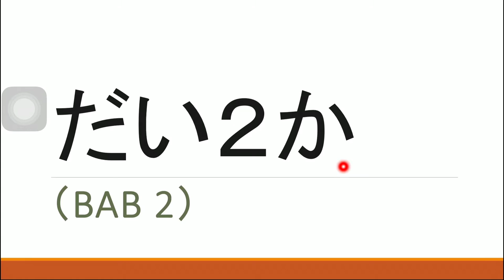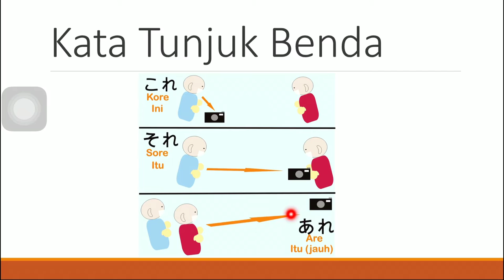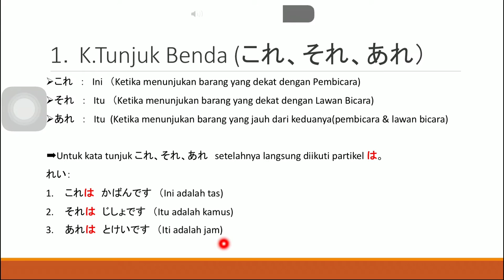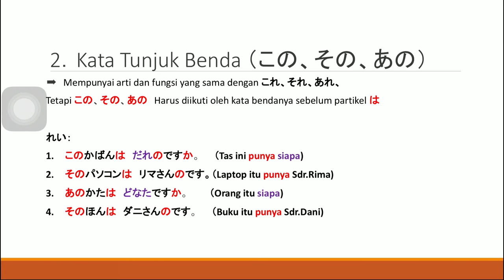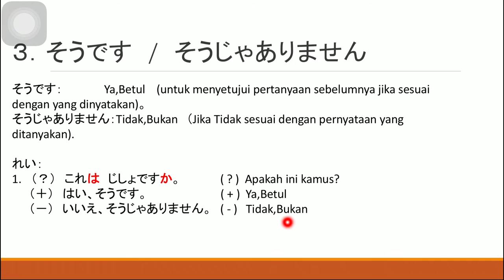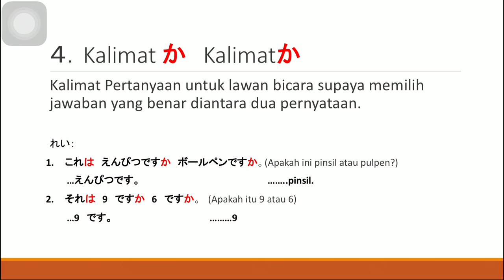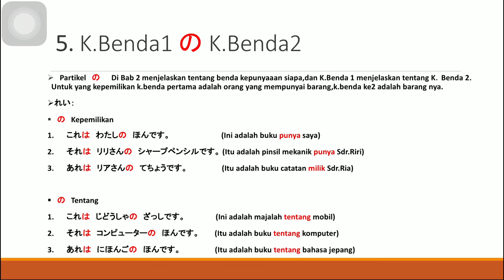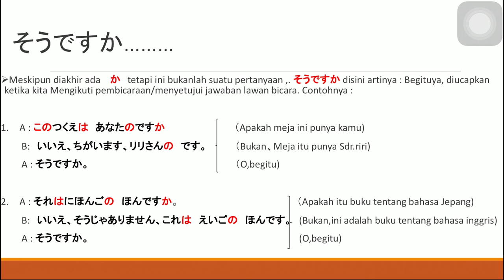Belajar Bahasa Jepang Bab 2 Minna No Nihongo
Mari Belajar Bahasa Jepang Bab 2 Minna No Nihongo
Menerangkan tentang Partikel の dan kata tunjuk benda
Mau magang, sekolah, atau kuliah ke Jepang tapi bingung caranya?

LEMBAGA PELATIHAN KERJA HAMAREN EDUCATION CENTER SUDAH MENDAPATKAN IZIN DARI KEMENTERIAN KETENAGAKERJAAN INDONESIA UNTUK MENGIRIM KAUM MUDA MEMPEROLEH ILMU DI JEPANG

LINE           : lpk.hamaren

SAYA BISA, SAYA HEBAT!
WATASHI WA DEKIRU, WATASHI WA SUGOI!